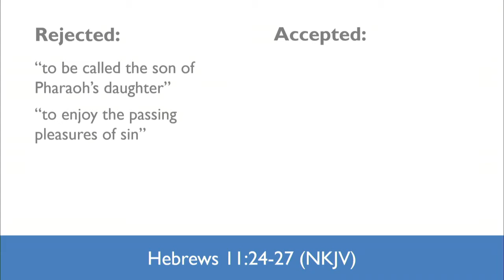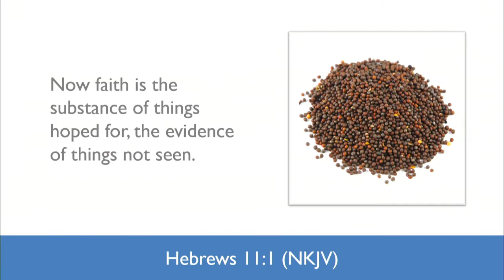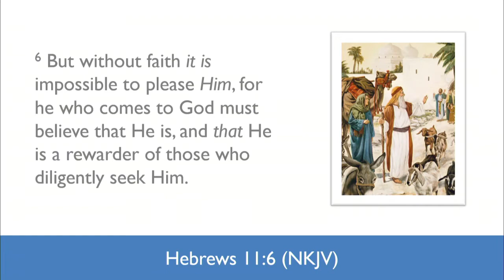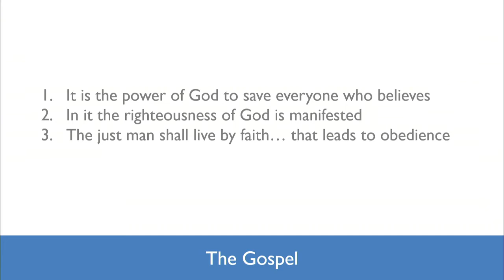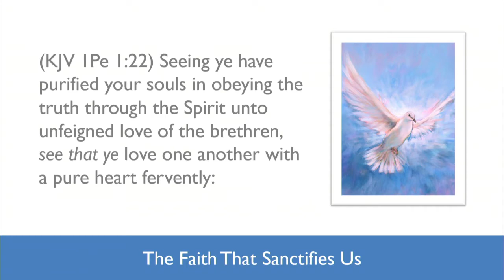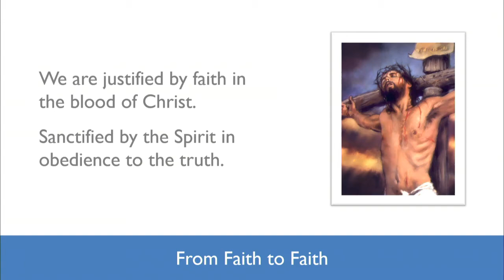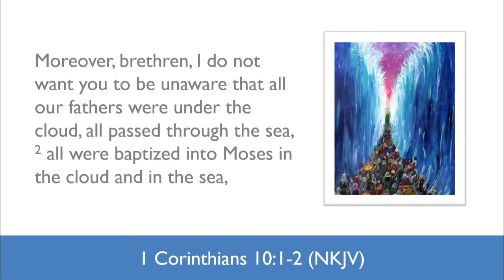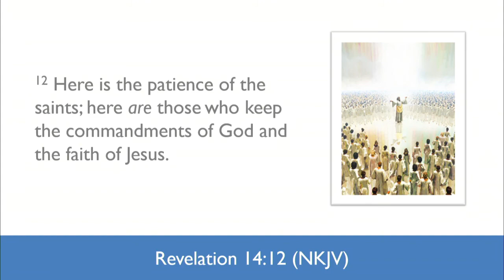2018 12 15 The Song of Moses and the Lamb Pastor Edward Nelson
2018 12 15 The Song of Moses and the Lamb Pastor Edward Nelson